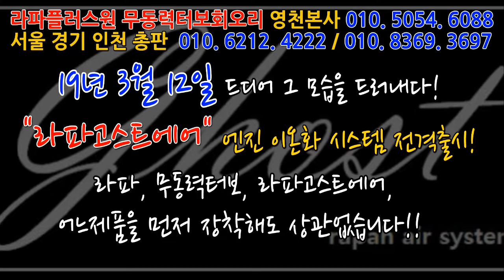[라파고스트에어] "이건 말이안된다!...어떻게 이럴수 있죠? 고객리뷰!~~~~~~~~~~~~~~매연저감장치!엔진출력증강!연비개선!라파세나풍파워가격!무동력터보이놈